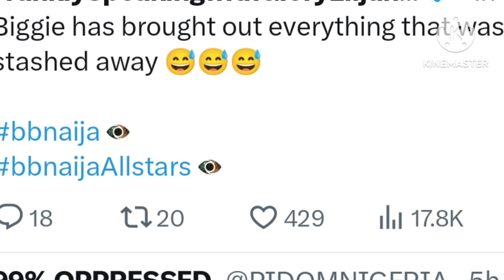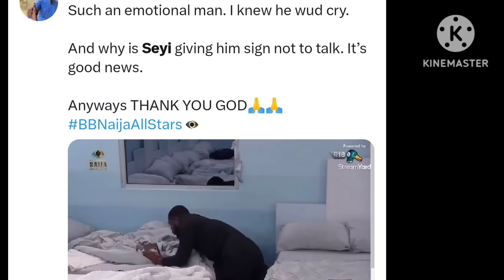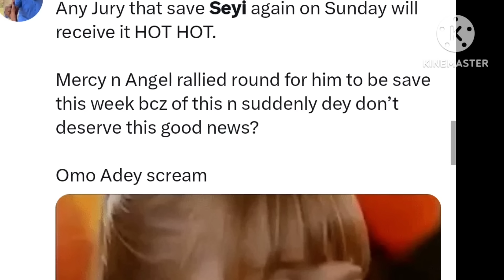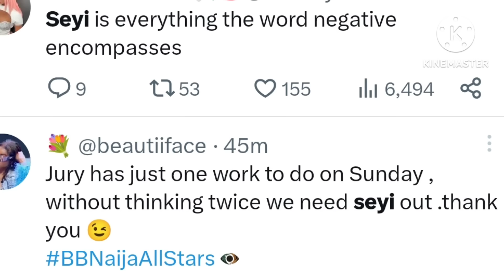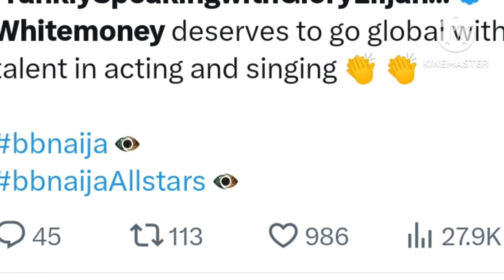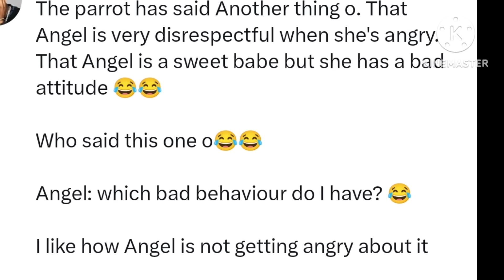Angel reacts to parrots gossip about her/Doyin sells out whitemoney & Cross to Ceec/ in Téàrs Frodd